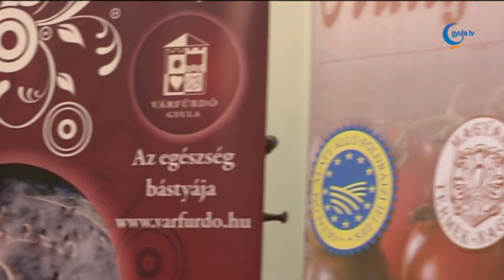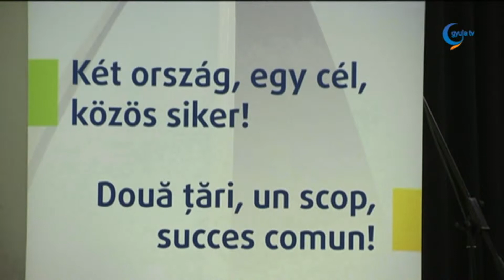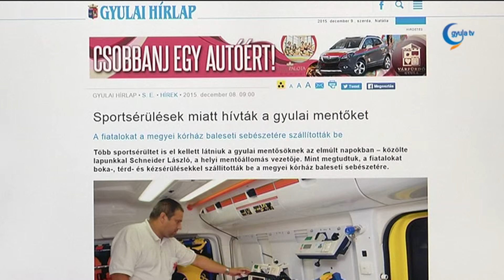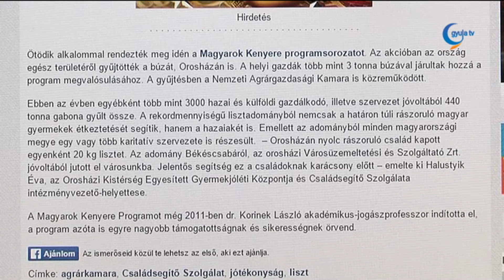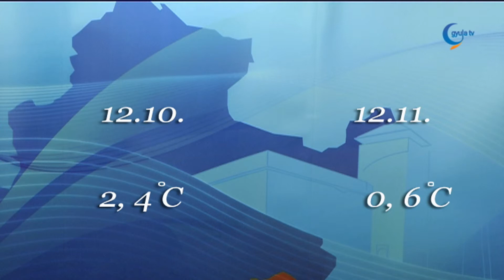1209 Gyula Tv Híradó